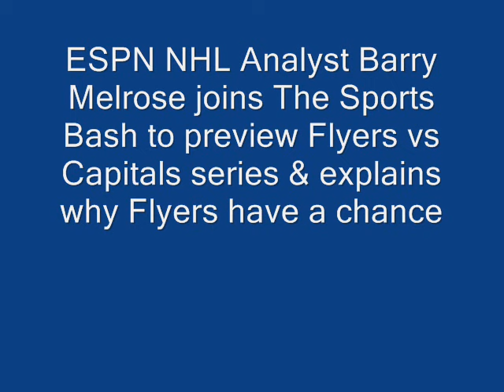Barry Melrose 'Flyers are dangerous because they are a hot team"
Barry Melrose discusses how the Flyers are one of the hottest teams in the NHL and that makes them dangerous to the Capitals